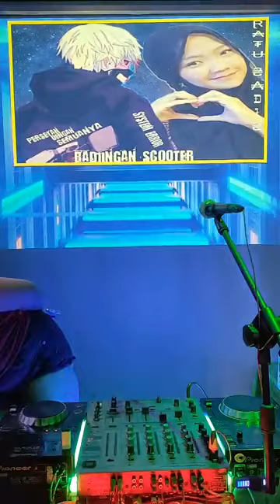LINTANG ATI // PARTY TEAM ANGKER 809 BY MANDOR JANDA AKTOR 809 LOE USIK GUE BANTAI